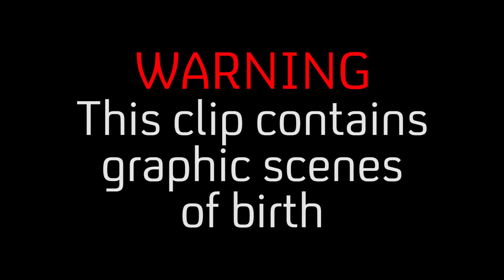Baby Elephant Abandoned By Mother Immediately After Birth | The Secret Life Of The Zoo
The zoo welcomes a new arrival, but the zookeepers have a tense moment when this baby elephant is abandoned after birth.